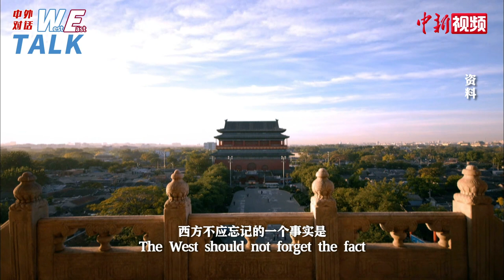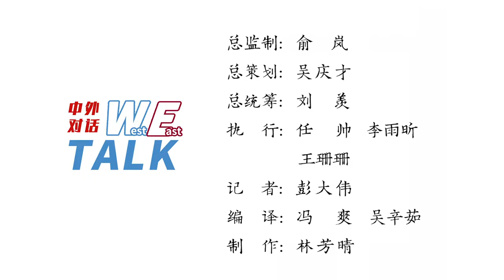【东西问•中外对话】 “全球化”概念首倡者：“统一的西方”概念已经过时了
马丁•阿尔布劳（Prof. Martin Albrow）是西方率先提出“全球化”概念的学者之一，从事社会学职业生涯长达半个多世纪。马丁•阿尔布劳获剑桥大学博士学位，他是英国社会科学院院士、英国社会学会荣誉副主席、全球中国学术院荣誉院长。阿尔布劳教授近年来的研究方向转向中国，已出版两本研究人类命运共同体的专著。
        中新社德国分社首席记者、中新网研究院副院长彭大伟近期与阿尔布劳教授进行了对话。阿尔布劳表示，人类无法回到新冠疫情前的世界，但全球范围内的科学家们围绕抗疫开展的大量合作本身就是一项全球性的进程，展现了全球化所取得的进展。
        阿尔布劳认为，西方理解中国抗疫需要理解中国社会秩序所具备的历史基础，以及中国的执政党从中国传统中所汲取的治理智慧；中国的治理模式下，中央对社会的管理更加深入，也更有效率，这也造就了疫情下中西方表现的巨大差别。
        针对中国能否避免“修昔底德陷阱”，实现和平崛起的问题，阿尔布劳认为，我们不应总是执着于旧式的地缘政治视角，而是更多地关注人工智能等新技术的发展，并且从国际社会的角度共同携手治理，进行对话与沟通，以引导新出现的技术向善，并管控风险。